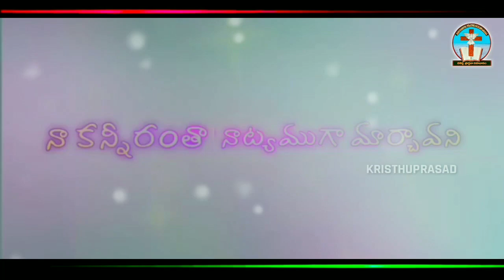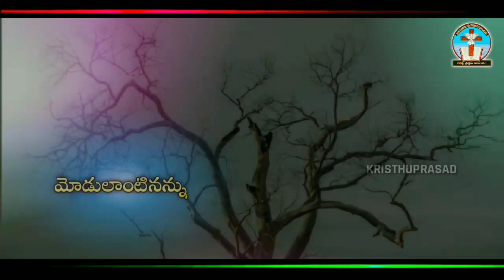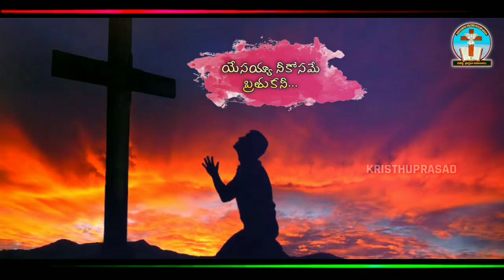నా కన్నీరంతా నాట్యముగా song 🎵 || music M.VARAPRASAD || YalagapatiSunilkumar || kristhu prasad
lyrics :pastor kreesthu prasad
vocal :Bro.
chorus :sis y.sujatha
@CHURCH OF SHARON MINISTRIES

ప:      నా కన్నీరంతా నాట్యముగా మార్చావని
          నా దుఖఃమును సంతోషముగా చేసావని(2)
అ.ప: నిన్నే కొనియాడనీ నిన్నే ఘనపరచనీ
          యేసయ్యా నీకోసమే బ్రతుకనీ...(2)

1.       మట్టినైననన్ను మాణిక్యముగమార్చినావు
          మతిలేనినన్ను నీమంచిమనసుతో
          మనిషిగామలచినావు(2)
                                                             !!నిన్నే!!

2.      మోడులాంటినన్ను మహావృక్షముగచేసినావు
         మొండినైననన్ను నీసహనముతో
         మృదువుగామార్చినావు(2)
                                                             !!నిన్నే!!
3.      సిలువలో నాకొరకు నీప్రాణమునిచ్చినావు
         విలువలేనినాపై నీప్రేమనుచూపి
         రక్షణనునొసగినావు(2)
                                                              !!నిన్నే!!